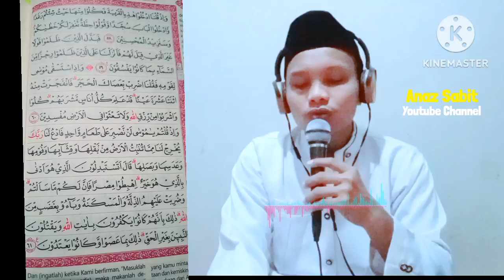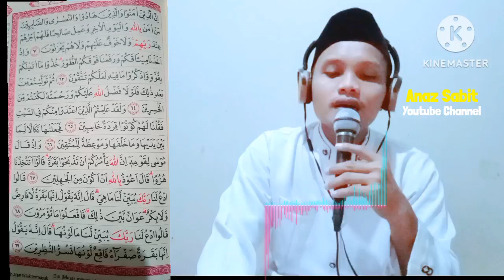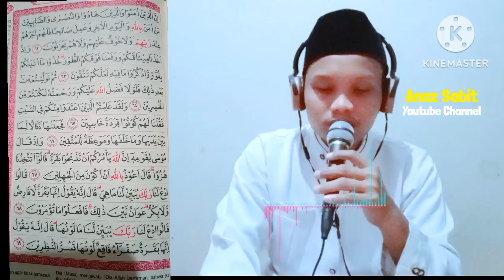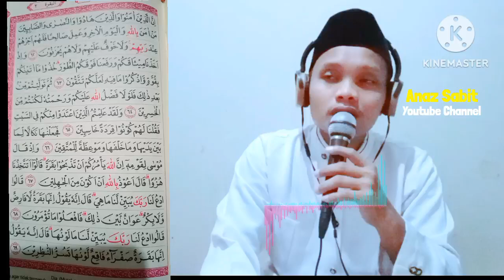Murottal Merdu Obat Segala Penyakit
murottal merdu full surah al-mulk full ustadz zain abu kautsar*,
murottal merdu fathmah muthi'ah,
murottal merdu full,
murottal merdu full juz 30 syeikh abdurrahman al ausy,
murottal merdu full juz 4 syaikh hani ar-rifai,
murottal merdu full juz 3 syaikh hani ar rifai,